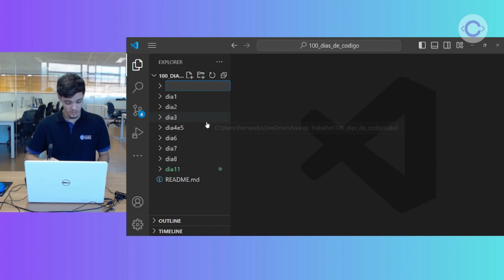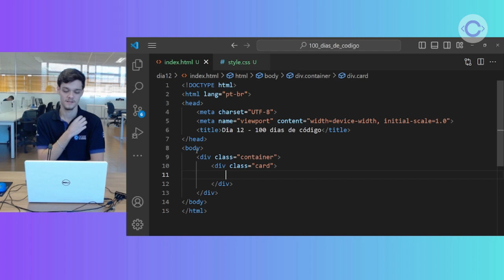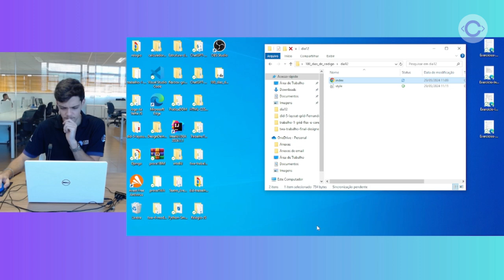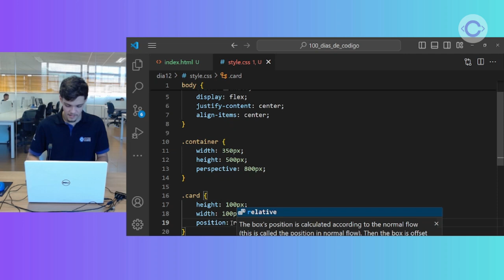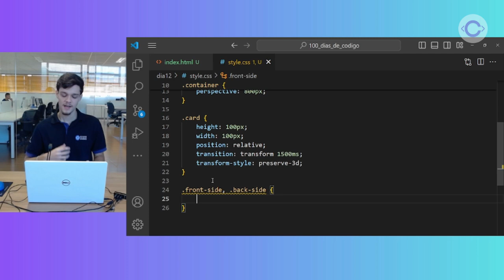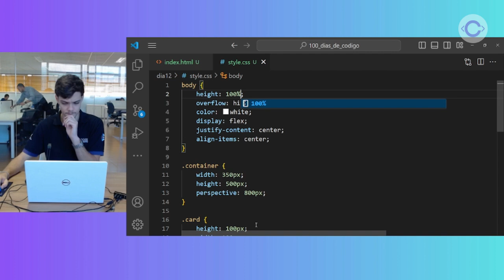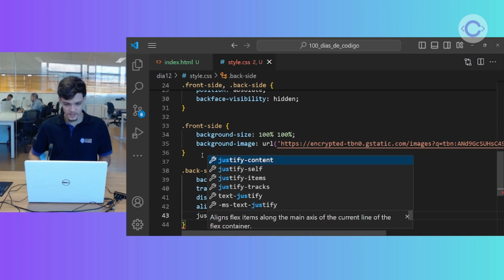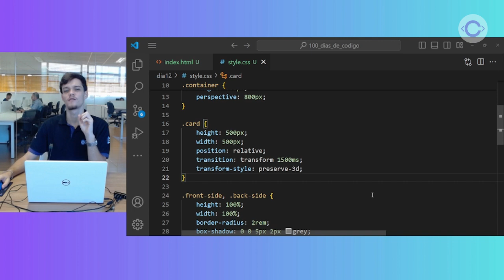Flip card com HTML & CSS | Dia 12